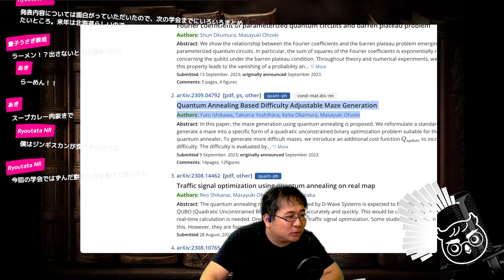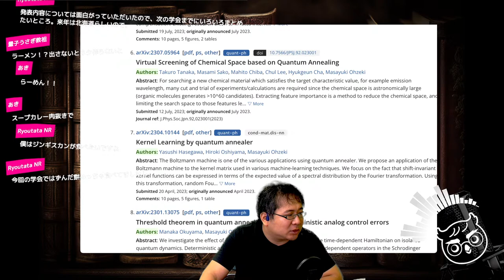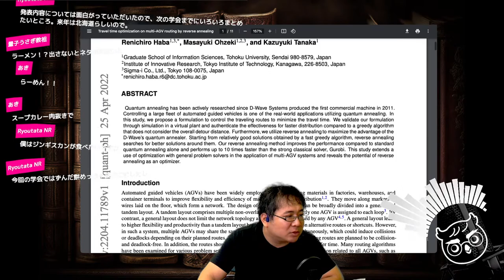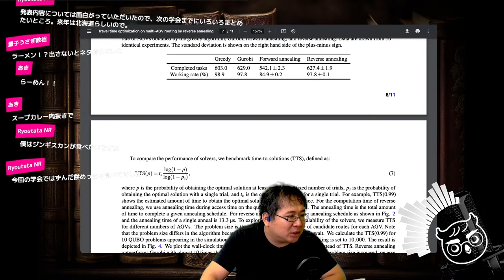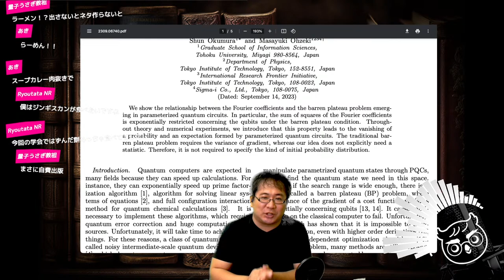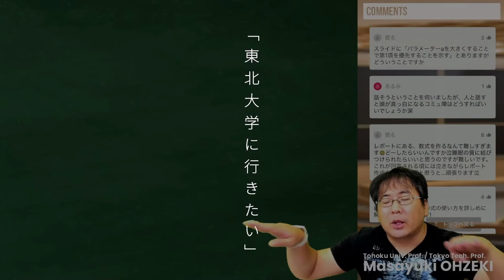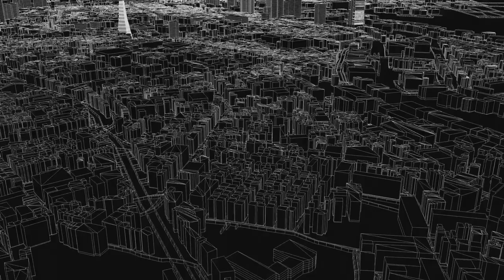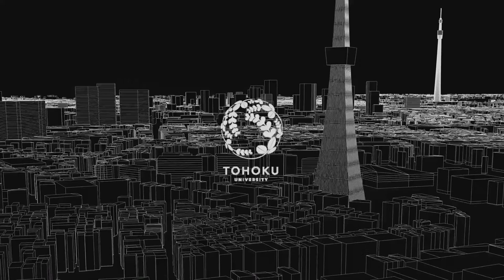2023年度研究室紹介リアルタイム配信【東北大学・大学院情報科学研究科情報基礎科学専攻・工学部電気情報物理工学科】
東北大学大学院情報科学研究科情報基礎科学専攻 大関真之（数理情報学）研究室の研究室紹介です。2023年9月28日10:30頃からYouTube生配信します。
研究室紹介というより研究室に所属するのに重要なこと、
研究をするということについて語っています。